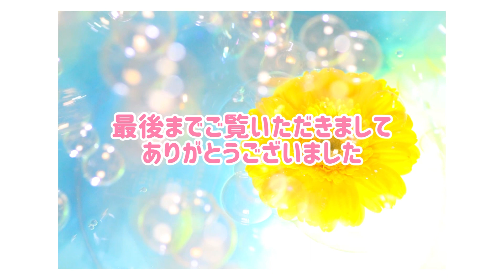ガーベラとシャボン玉✨かわいい1枚